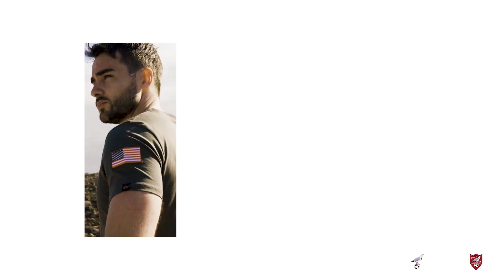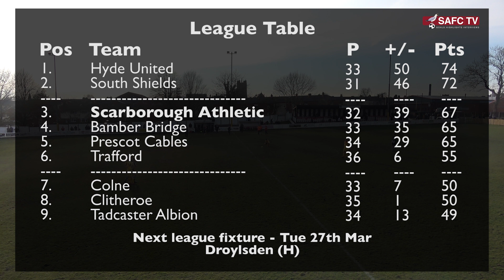Goals: Atherton Collieries v Scarborough Athletic - 24/03/2018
All the goals from the Evo Stik North game.